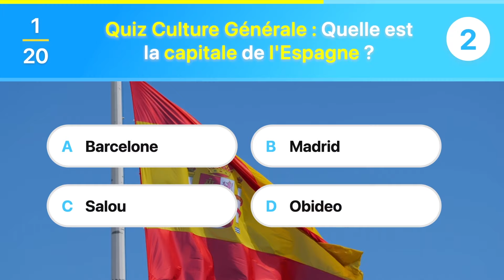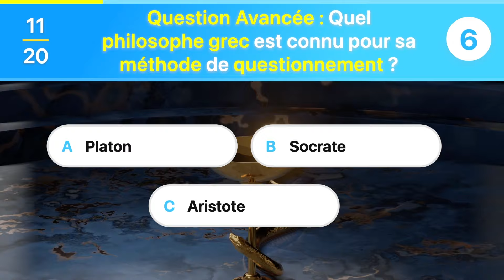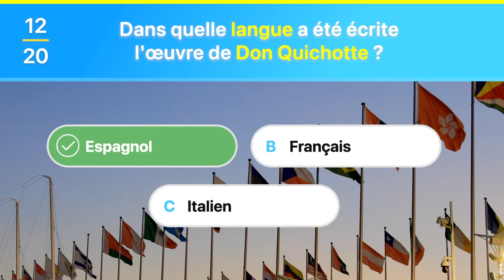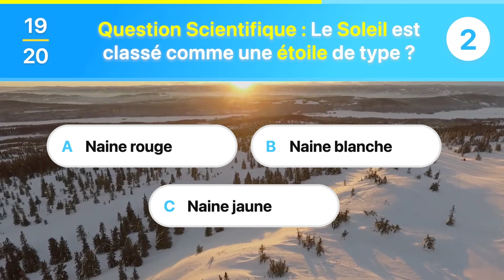QUIZ Culture Générale 2024 : 20 Questions, Facile à DIFFICILE 🌱🪭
Aujourd'hui, nous vous invitons à tester votre culture générale avec notre tout nouveau Quiz, édition 2024. Préparez-vous à naviguer à travers 20 questions passionnantes, allant du niveau facile au plus difficile. Que vous soyez un expert en histoire, un as des sciences, ou simplement curieux, ce quiz est fait pour vous !

📚 Explication du Quiz :
Ce quiz est conçu pour stimuler vos méninges et enrichir vos connaissances. Chaque question sera un mélange savant de différents domaines, offrant une expérience à la fois ludique et éducative. Prêt à relever le défi ?

👉 Règles du Jeu :
☑️ Vous avez 8 secondes pour répondre à chaque question.
☑️ Trouvez la bonne réponse parmi les 3 propositions.

📝 Comment jouer :

Regardez la question.
Réfléchissez rapidement et choisissez votre réponse.
Comparez avec la bonne réponse révélée à la fin de chaque question.
Notez votre score et partagez-le dans les commentaires !